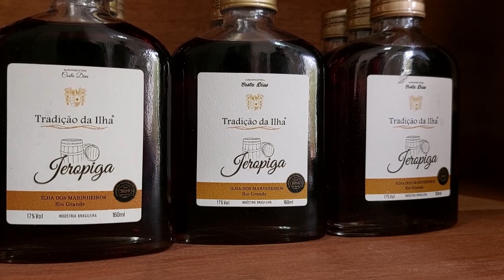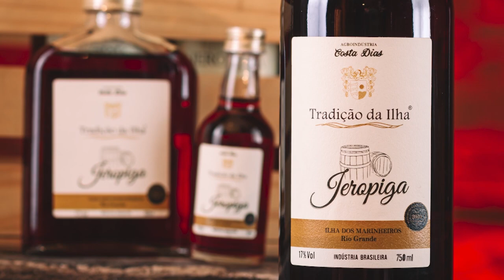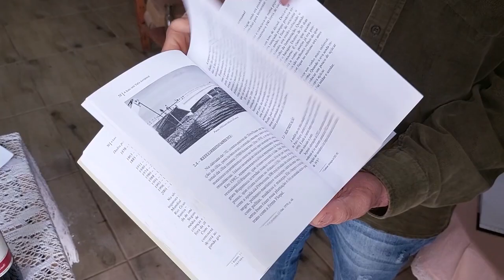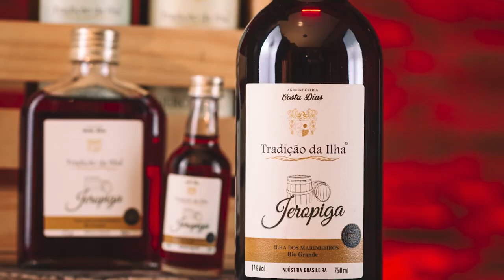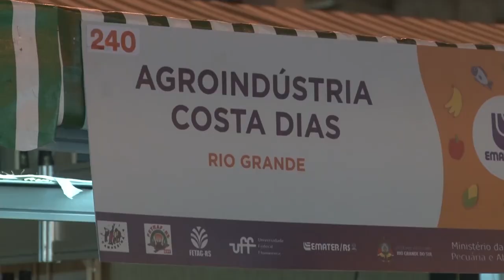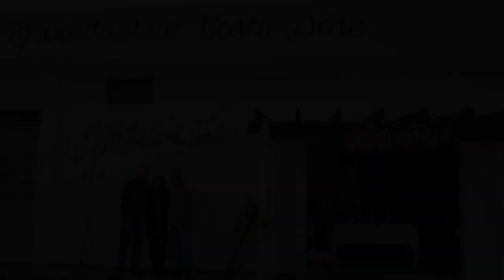Jerupiga: bebida símbolo e patrimônio histórico imaterial de Rio Grande - RGRural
Vc já ouviu falar na Jerupiga?! Uma bebida reconhecida como símbolo e patrimônio histórico imaterial do município de Rio Grande. Vamos conhecer a história da família que está mantendo a tradição dessa bebida, que vem de muitas gerações.